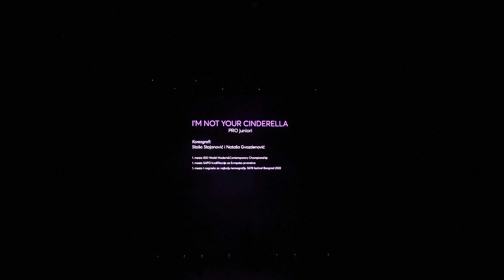I'M NOT YOUR CINDERELLA I DANCE FACTORY KONCERT 2022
I'M NOT YOUR CINDERELLA
Junior pro tim na DF završnom koncertu
Koreografija: Staša i Nataša
Kostim: Nataša Vranešević
Video: Girafon studio